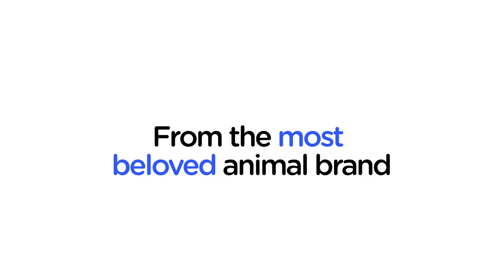Girl And Her Sheep Have The Most Perfect Friendship | The Dodo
This girl and her sheep are best friends and spend their days running and playing together on the most beautiful island in Norway.

Keep up with Odlaug the sheep and Nilia's adventures together on Instagram: thedo.do/odlaug.